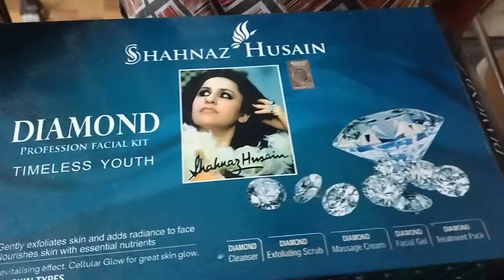Cleanup ke fayde || Cleanup ke benifits || Cleanup karne se kiya glow ata hai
Hi friends kese ho ap sab to friends jab skin me bahut jada tainning ho to cleanup Lena chahiye ya nhi is video me bataya h jarur dekha and tak thanku

In this video, you will find out the exact steps to clean up your face as quickly and effectively as possible. From the proper facial cleansers to the most effective makeup removal techniques, get all the tips you need in one place. Learn how to keep your face looking fresh and healthy, no matter what your schedule throws at you.

Suggested video

Cleanup step by step at parlour || Fruit cleanup teenager and begginners || before and after || Types of face cleanup in parlour || face cleanup steps || How to do facial and cleanup at home || Cleanup at parlour || Kaise kare Ghar pr cleanup bahut hi asani se || Cleanup at parlour || Cleanup for teenagers || Cleanup kaise kare

Your Query:-
how to face cleanup at home,
face clean up,
how to do face cleanup,
how to clean up your face,
how to clean up face at parlour,
how to clean up face at home like parlour,
how to clean up face at home step by step,
how to do clean up face at parlour,
beauty parlour face cleanup,
how to clean up face step by step,
how to use face cleansing brush,
cleanup steps for face,
face clean up tutorial,
how is face clean up done in parlour,
how to use face clean up,
how to clean up for face,
how to clean up in face,
how to use face cleansing milk,
how to remove face and neck tan
face clean up benefits,
face cleanup in beauty parlour benefits,
what is the use of face cleanup,
benefits of face cleanup,
cleanup benefits,
clean up face at parlour benefits,
what is face clean up,
benefits of face cleanup in parlour,
is cleanup necessary for face,
benefits of cleanup on face
face cleanup ke fayde,
face cleanup karne ke fayde,
face clean up karne ke fayde,
what is the benefit of face cleanup,
face cleanup ke fayde in hindi,
face par cleanup karne ke fayde,
face cleaning ke fayde,
face cleaner product

Buy this facial kits :- Pigmentation removal facial kits

Organic Essence Papaya Extract Anti Blemish Papaya Facial Kit

Jovees Mini Pigmentation Blemish Kit

Jovees Anti Pigmentation & Blemishes Kit (315gm)

Shahnaz Husain Professional Power Pigmentation Control 7 Step Facial Kit (48 g)

Shahnaz Husain PROFESSIONAL POWER PIGMENTATION CONTROL 7 STEP FACIAL KIT (2 x 27.5 g)

Kanchan Kaya Cream Kaise Lagaye ll Asli Or Nakli Ki Pehchan